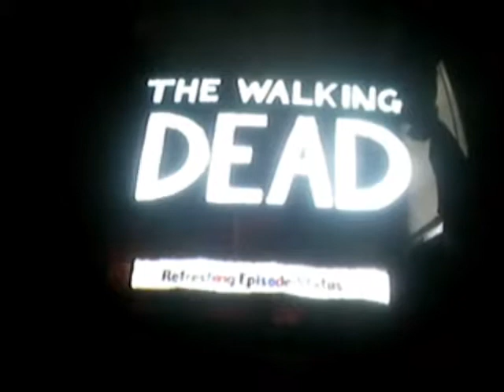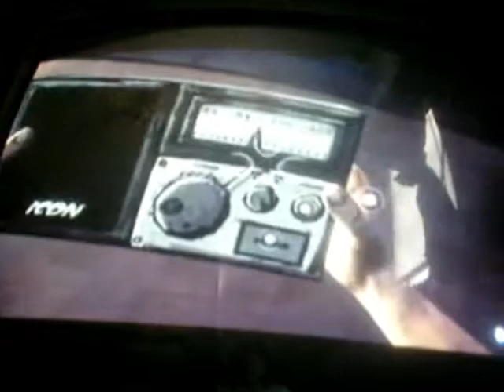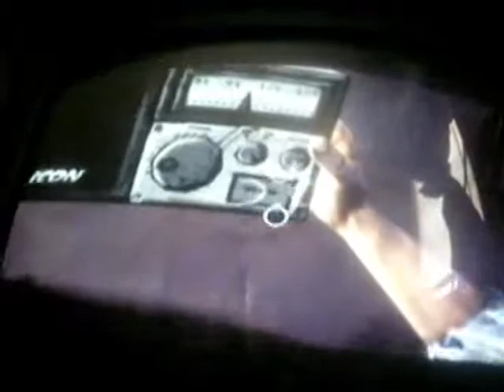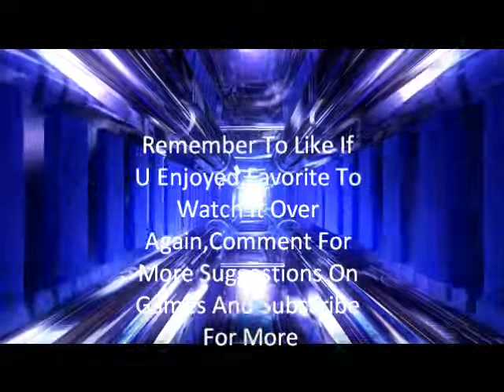The Walker-ing Dead W/MN Ep.1 Hour Long Walkers!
I Play The Walker-ing Dead And Love It!